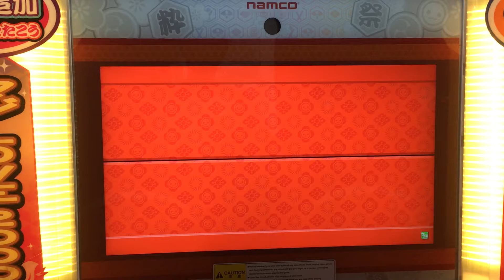太鼓の達人 そつおめしき 19可 フルコンボ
Playerごどら
もうちょっと精度よくなったらいいな